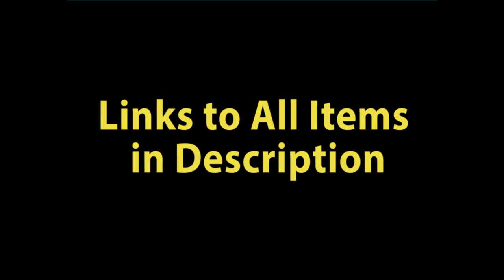Pitch Perfect 3 Inspired Outfits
Pitch Perfect 3 2017 steal their look for cheap. All items less than $55

If a product goes out of stock after this video is uploaded, I can’t do anything about that. Sorry.

LINKS